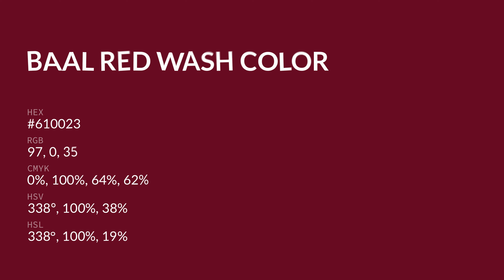Baal Red Wash color #610023 hex color - Violet color - Cool color 610023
What color is Baal Red Wash ? #610023 hex color - Violet color - Cool color 610023

Hex #610023 Color Code is also known as Baal Red Wash color.